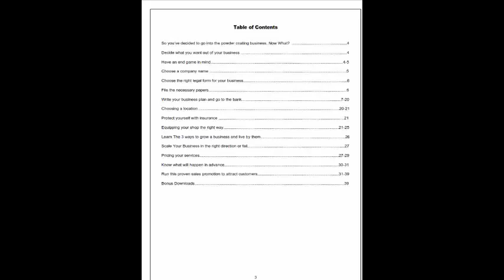Open a Powder Coating Business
Before asking yourself how or if you should start a powder coating business it might be wise to ask yourself this question first is powder coating a good business to be in?
At any given time to see over 100 different powder coating businesses for sale online which may make you wonder if the powder coating business profitable and are there other coating business opportunities in your area?
Well the great thing about the powder coating business is that there is always opportunity for those with the drive and desire to succeed coupled with a strong product coating business plan.
Starting, opening, launching, open a coating shop whether it be a traditional brick-and-mortar operations or a modern mobile powder coating business is a serious undertaking.
The best way to control your startup costs and jump start your success is to study the success habits of other proven successful and profitable powder coaters.
That's why we put together this comprehensive 39 page book on how to start a powder coating business. Its jam packed with tips and techniques to kick start the launch of your powder coating shop. You can learn more about it by clicking on this link now.